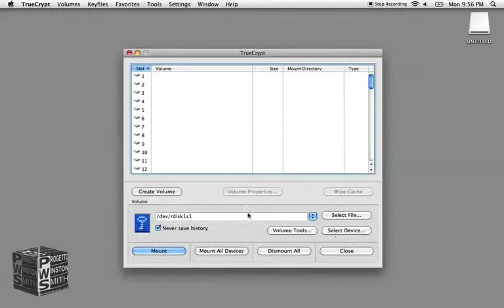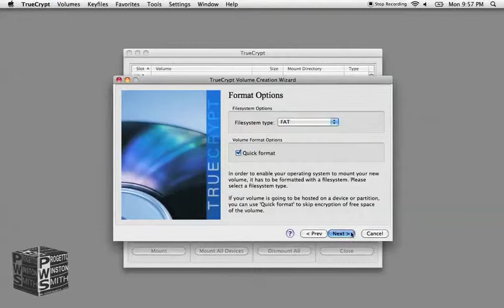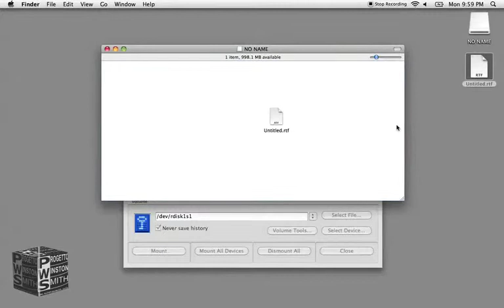howto crittografare backup in penna USB 3minuti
howto su come creare un backup sicuro dei propri dati, usando una pennina USB crittografata con TrueCrypt